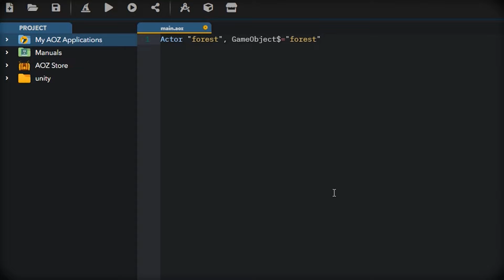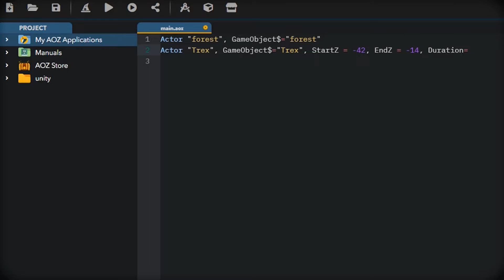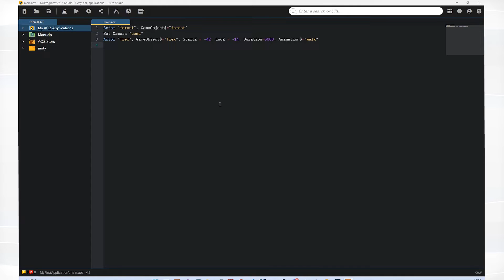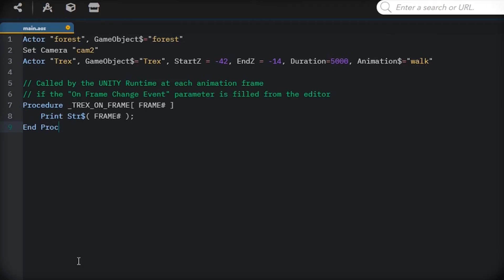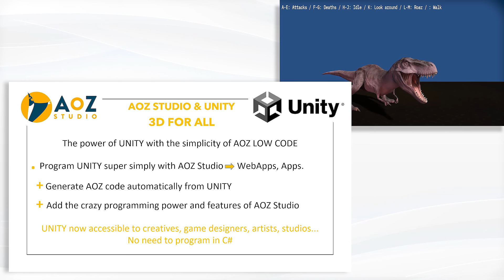UNITY and AOZ New Gen programming. Exclusive preview.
AOZ Studio is a unique tool that allows everyone to learn and program.
Everything is there to make Apps, Games in 2D, 3D, for PC, MAC, Smartphones.
Here is a preview of Unity programming in AOZ. The two combined, it's even more powerful and so much easier.